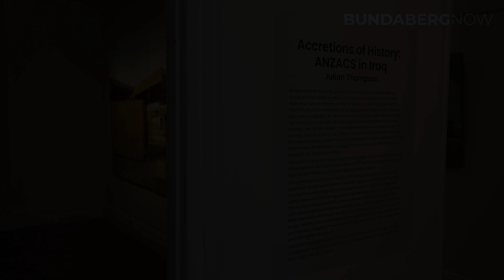Art exhibition pays tribute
Accretions of History: ANZACS in Iraq, is the work of Captain Julian Thompson which is now on show at the Bundaberg Regional Art Gallery.